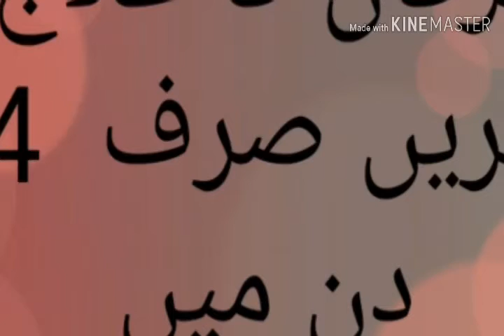Treatment of hepatitis/yrkan ka ilaj ghota sy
is vedio mn yarqan ka ghota btaya gea hy jo k asan sa hy is ko baqi adwea k sath zroor istmal kren fayda uthayn

yarkan ka ilaj
#yarqan ka ilaj in hindi